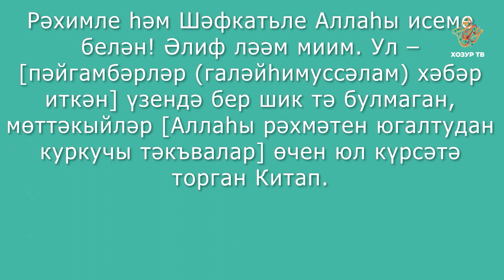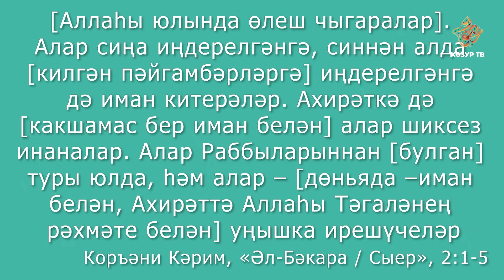Өшкерә торган кайбер сүрәләр һәм аятьләр #1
Өшкерә торган нинди сүрәләр һәм аятьләр бар? Аллаһ Тәгаләгә нинди мөрәҗәгать сүзләре әйтелә?
Әлеге һәм башка сорауларга җавапны "Көндәлек дога" серияләреннән белә аласыз.